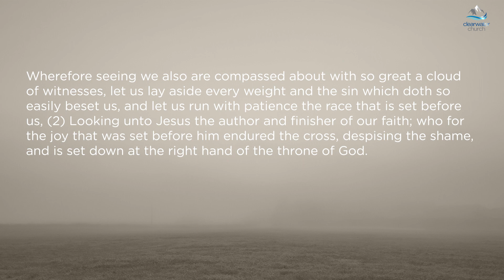One Thing I Do || Weekly Devotional || Clearwater Church || 09/07/2023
Greetings followers of Clearwater Church. We are pleased to release the latest in our Weekly Devotional series. This week, Pr. Jason continues with the topic, "One Thing". In this message, we look at Paul's exhortation in Philippians 3. His words, , "One Thing I Do", encourage us to forget our past experiences and focus on racing towards the high calling of God in Christ Jesus.

===Timestamps===
00:00:00 Introduction
00:01:47 Forgetting the Past
00:03:30 Don't Rest on the Good Thing
00:05:11 Racing Towards the Mark
00:07:10 Conclusion